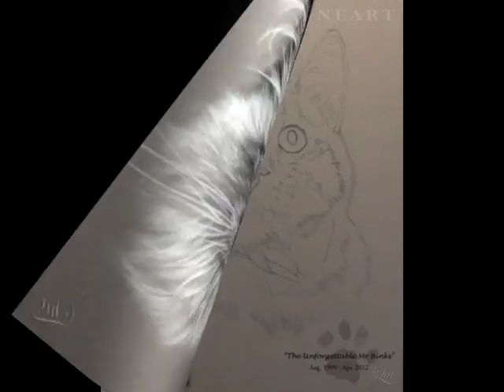Louise Marie Fine Art - Celebrating 2013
Most of my work from 2013 as a slideshow. Also showing work in progress.
All Soft pastel on velour apart from one graphite piece.